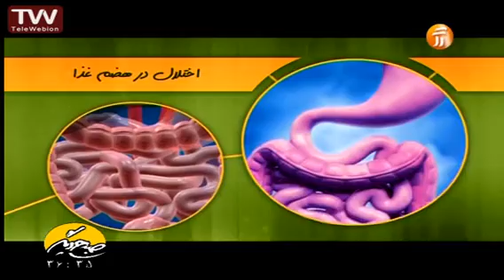به این دلایل نوشابه نخورید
لیست پخش های علمی و آموزشی